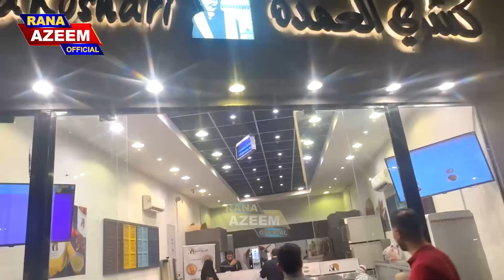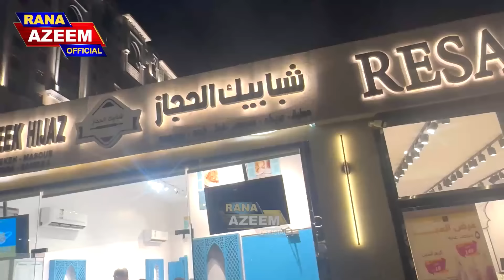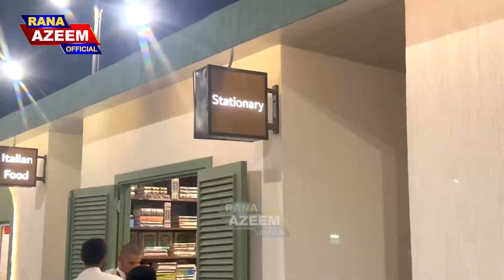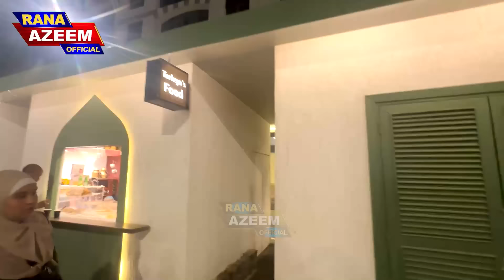World's most unique and beautiful food street in Madina Sharif | Must Watch | Special Vlog